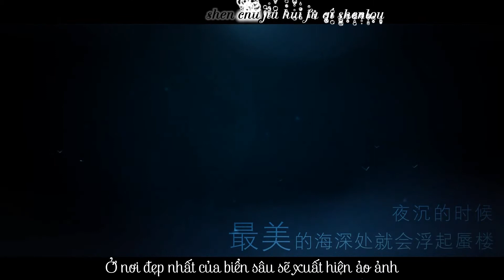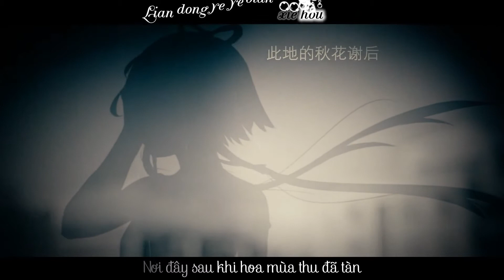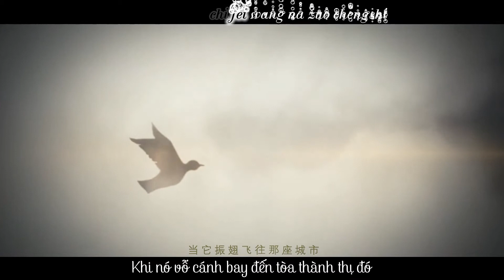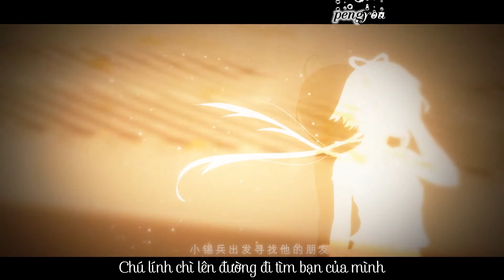[Vietsub + kara] Thành phố trên vách đá - Lạc Thiên Y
Tất cả bản quyền thuộc về người sáng tác
Bọn mình không có quyền sở hữu bài hát này

Extremely grateful to the author has made this MV.
✦ Tên bài hát: Thành phố trên vách đá
✦ Người hát: Lạc Thiên Y
✦ Khúc: O.J
✦ Biên: Long Dương
✦ Điệu: Tiểu Tam
✦ Lời: Nhiễm Ngữ Ưu
✦ Vẽ: Diệp Tử Miêu Miêu Nhi

Tóm tắt nội dung bài hát: Lạc Thiên Y và Nhạc Chính Lăng rất thân thiết với nhau (không rõ là thân thiết theo kiểu quan hệ nào). Chính Lăng mắc một căn bệnh nào đó không thể trị khỏi, mặc dù như thế cô vẫn luôn bình thản, không khóc lóc hay tỏ ra đau khổ. Sau khi Chính Lăng ra đi Thiên Y rất đau buồn, mỗi đêm cô đều đứng trước cửa sổ nhìn ra ngoài biển, vì cô đã đọc một quyển truyện cổ tích nói rằng những người sau khi chết sẽ đi tới lâu đài trên vách đá ở biển "Một tòa thành thị nổi lơ lửng trên vách đá, thu nhận những người đã mất hết tất cả" nên muốn từ cửa sổ này có thể nhìn thấy Chính Lăng ở đâu đó ngoài khơi kia "Từ những cánh cửa sổ trong thành phố, có thể nhìn thấy người mà bạn yêu thương nhất"

Đoạn 03:09:
[Nhưng không thể ngờ tới]
[Vào lúc thời gian không còn nhiều]
[Trước khi cô xuất phát đến tòa "thành thị" đó]

Kara effect:
Trans effect: Thienvv

Trans: Tinh Vặn, Shun Ushio
PR, timing, typeset, karaoke effect, encode, upload: Shun Ushio